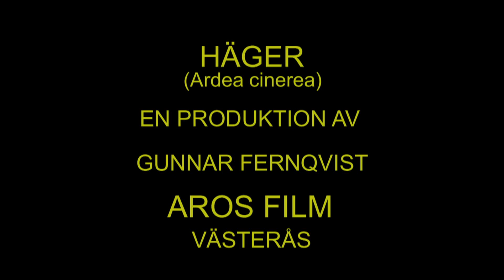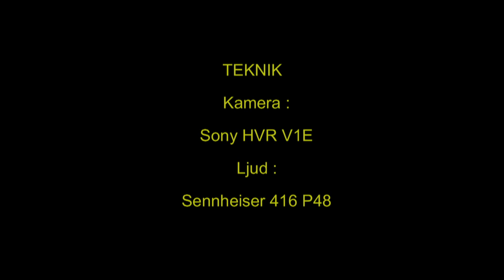GRÅHÄGER Grey Heron (Ardea cinerea) Klipp - 15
Gråhäger Råstasjön i Stockholm Uppland Feb. 2010, Grey Heron in Sweden, AROS FILM Fotorgraf Gunnar Fernqvist.